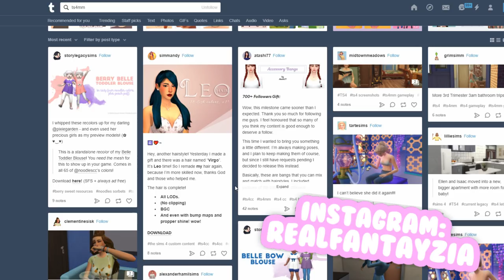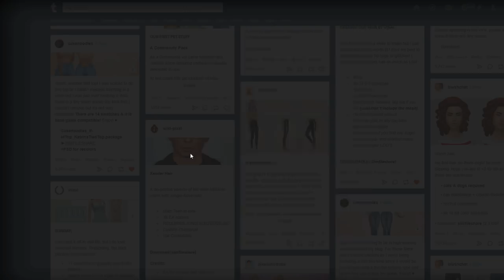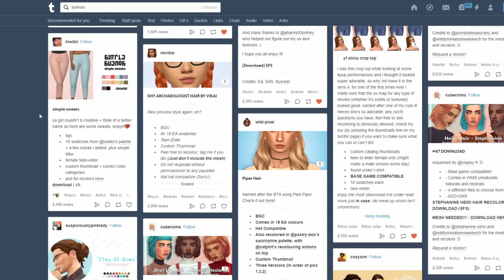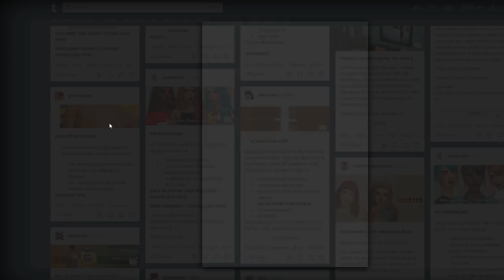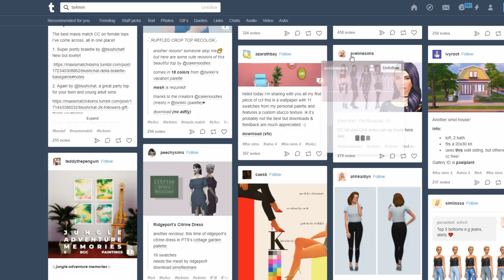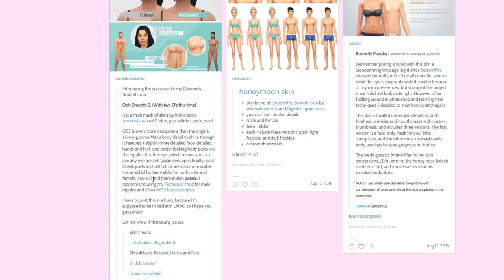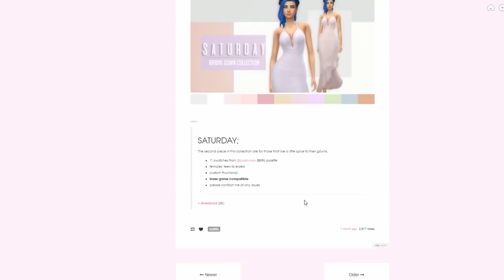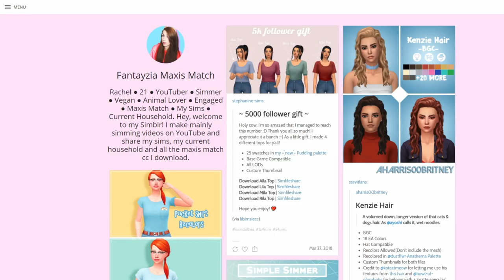CC SHOPPING👜💜 // AMAZING NEW HAIR & CLOTHES😍 | THE SIMS 4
BRINGING BACK CC SHOPPING TO MY CHANNEL FINALLY!

♡SOCIAL MEDIA♡